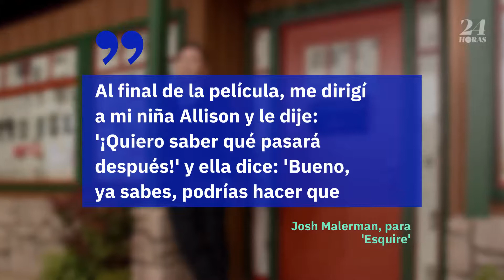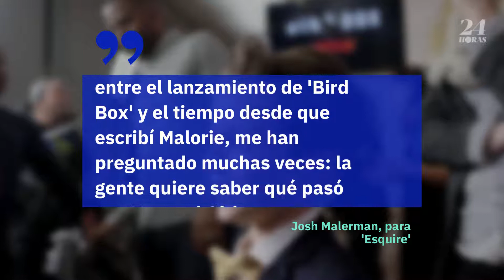'Bird Box' de Netflix tendrá una secuela llamada 'Malorie'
El horror post-apocalíptico de 2018 sigue al personaje de Sandra Bullock, Malorie Hayes, mientras lucha por sobrevivir con sus dos hijos.